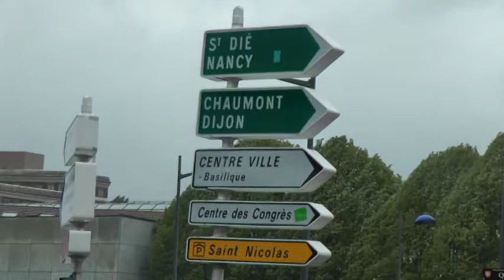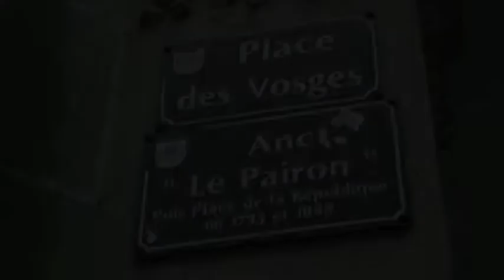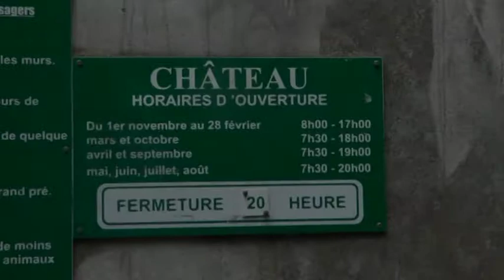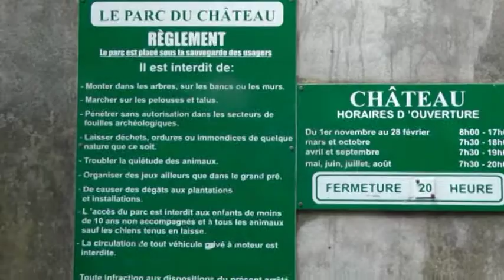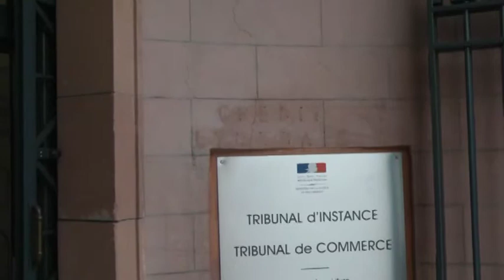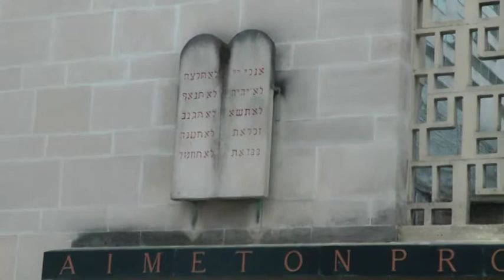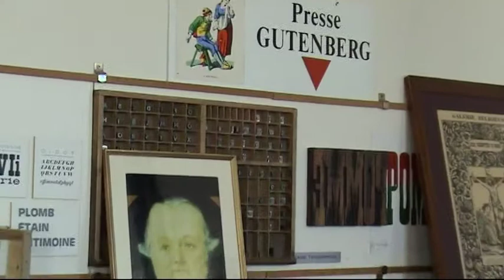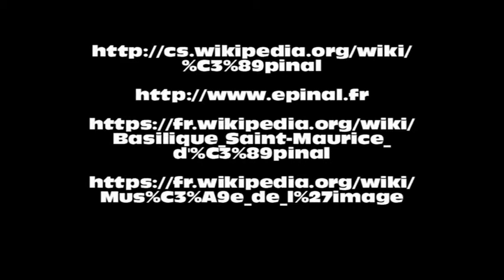Epinal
Videoprezentace z francouzského města Épinal, partnerského města Nového Jičína
s partnerskou školou Gymnázia v Novém Jičíně, součást zvyšování názornosti ve výuce zeměpisu, propojeno s historií, financováno EU a MŠMT ČR